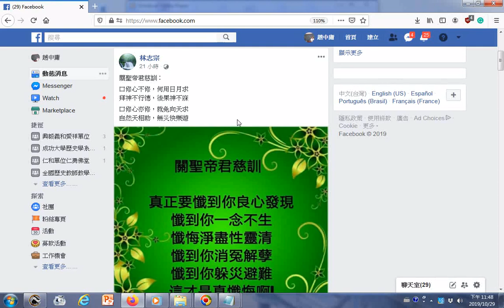關聖帝君慈訓 20191029臉書分享